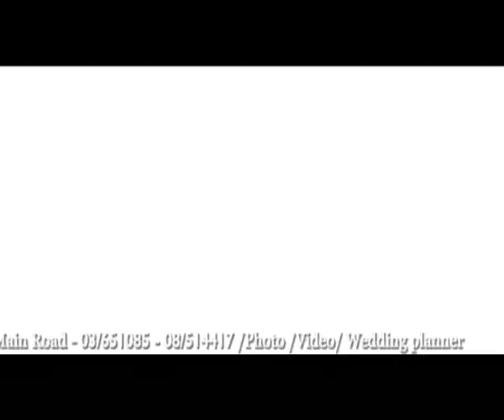Wasem & Mada video clip Dream Photography Studio . Hassan.i.abdallah